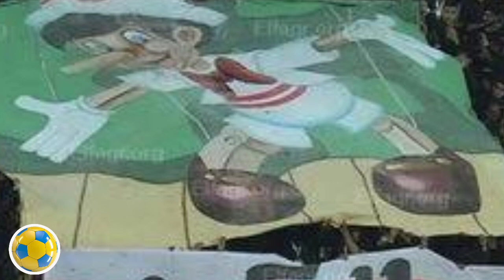ميدو..يوضح السبب الحقيقى للازمة بين جمهور الاسماعيلى والزمالك(اولاد العم)..بأستاد الاسماعيلية